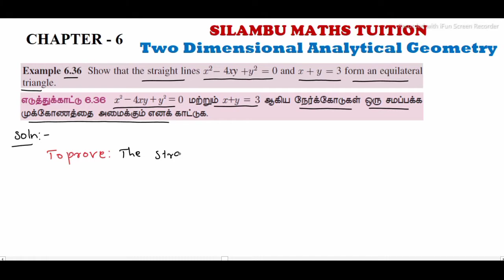TN11th maths|Example 6.36|Chapter 6|Two dimensional Analytical Geometry in tamil